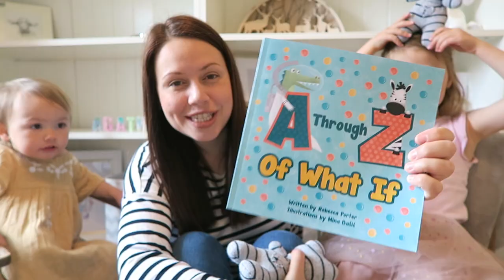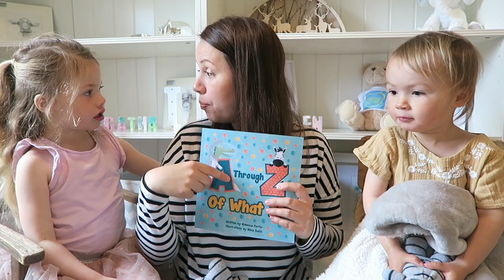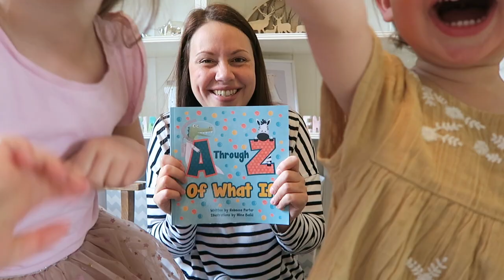A Through Z of What If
If you enjoy what we do and you fancy supporting us more you can buy us a coffee.

Come join us for a bedtime story read aloud.

Brilliant music by Loukulele (Louise Owen) and Brad